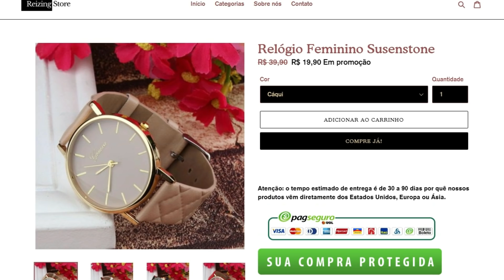Como montar VÁRIOS LOOKS com a MESMA ROUPA I Blog da Le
Como Montar Varios Looks Com A Mesma Roupa?
Claro que tem, até porque amamos repetir roupas é ou não é meninas kkk... Fiz vídeo inspiração com meu blazer vermelho, especificamente 11 looks para vocês se inspirarem.